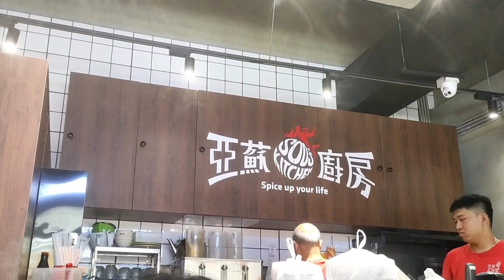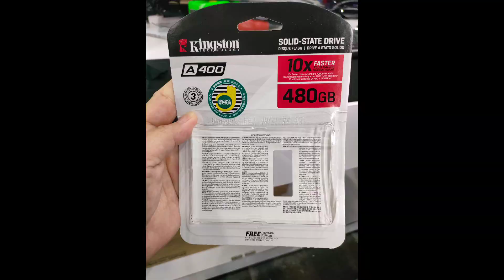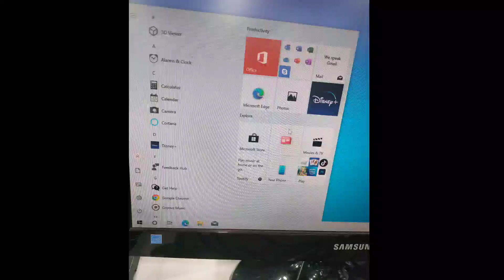Computer Repair + kain noodles sa Soos Kitchen